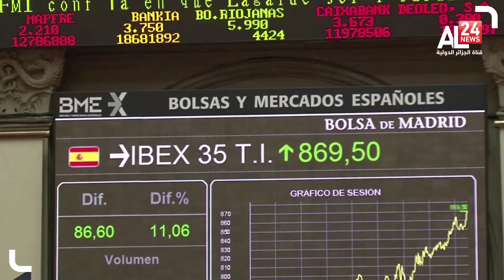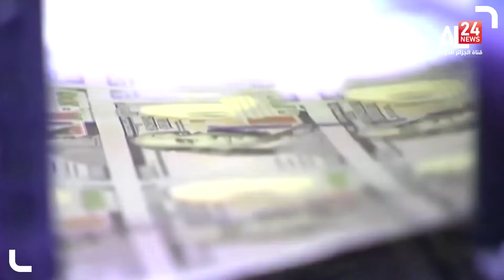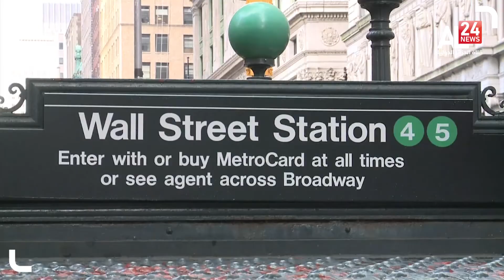النشرة الاقتصادية 22 01 2022